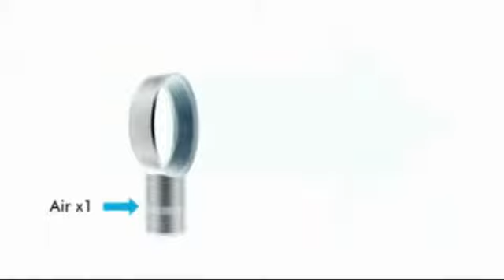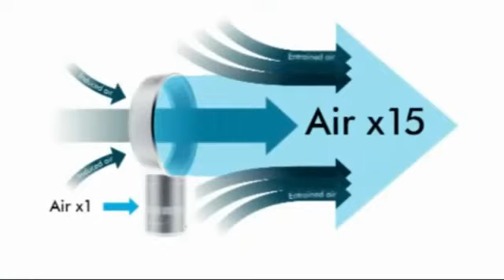كيف تعمل المروحه بدون مراوح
شرح كيفيه عمل مروحه تعمل بدون ريش